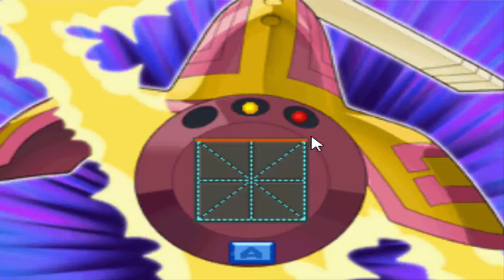Megaman star Force 2 ep 29 - La Storia di Mu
Bella a tutti ragazzi io sono Alghisius ed oggi esploriamo il Continente di Mu. Quali segreti nasconde e sopratutto quali storie ci racconterà??
In mezzo a tutto questo, ci sarà uno scontro ad armi pari con un avversario già incontrato precedentemente. Come andrà a finire?